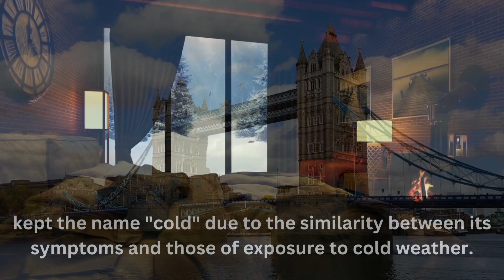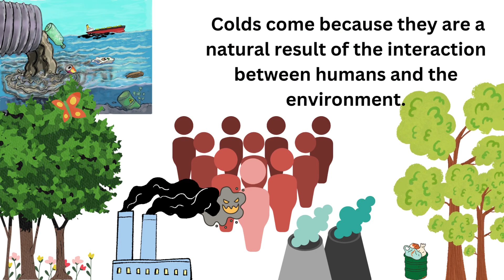Can't we cure our cold? Why do colds exist in this technology era?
Scientists can find medicines for severe diseases, but they can't find a cure for the common cold. The 16th century was mostly about cold, and the Medical Research Council in 1946 kept the name "cold" due to the similarity between its symptoms and those of exposure to cold weather. Rhinovirus (RV) was first isolated in 1956 by Dr. Winston Price at Johns Hopkins University, and there are 200 types of common cold viruses. Seasonal colds are common and can be treated with healthy eating and rest. Colds come from the interaction between humans and the environment, so we should equalise our immune system with our environment and implement a healthy lifestyle in every kind of environment.
here are some other videos for you to listen:

1. -10 Best Health Drinks for Kids
2. - Best time to drink green tea for weight loss
3. - Vitamin D rich foods
4. Unbelievable 9 Benefits of Beetroot Juice.